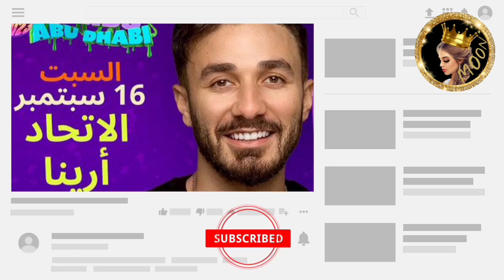✨لانا محمد تصدمهم انهيار أصالة وشهد 😲لقطت زوجها مع بنت 😱اخيرا اعلنو عن فايزين.. 😲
بكاء اصالة ومين فاز في نيكولودين.

شكرا كثير لدعمكم ومحبتكم🙏❤ وتعليقاتكم الحلوة ما بتعرفوا اديش بكون مبسوطة☺ وانا عم شوف كل 🧐 تعليقاتكم✍️ والله كثير فخورة فيكم وكمان بتعطوني طاقة اني استمر❤🎞🎥